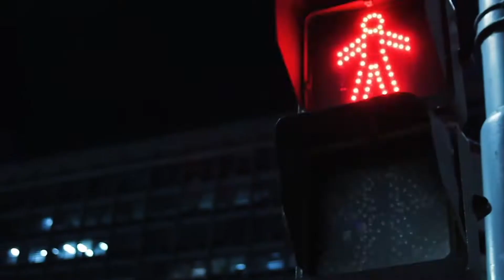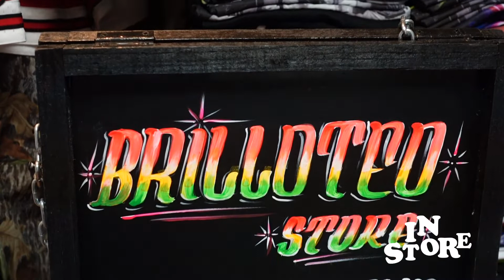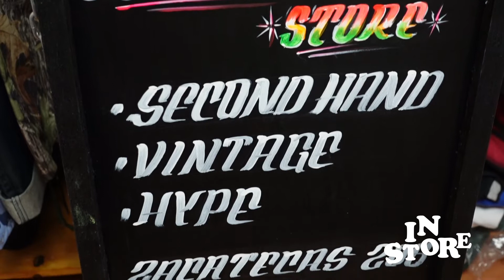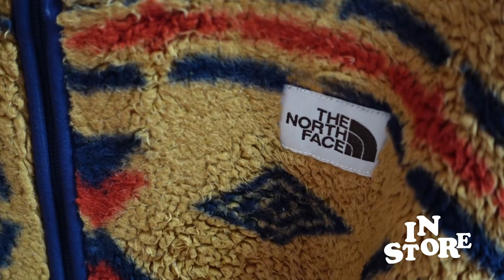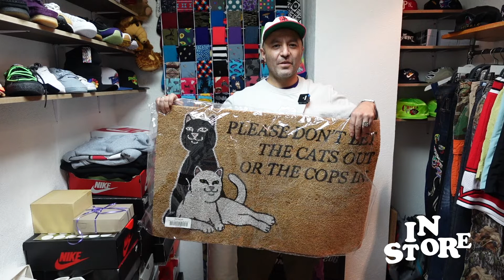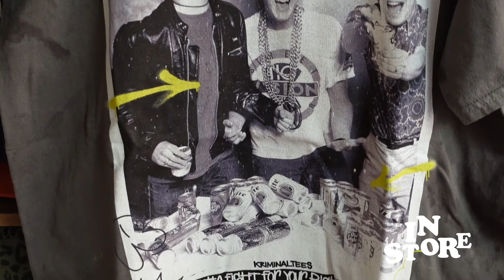IN STORE BRILLOTEO STORE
Estuvimos en Brilloteo Store y nos mandó al pasado con sus increíbles piezas.

Descubre las selecciones que hicieron Emilio y Tuxpi.